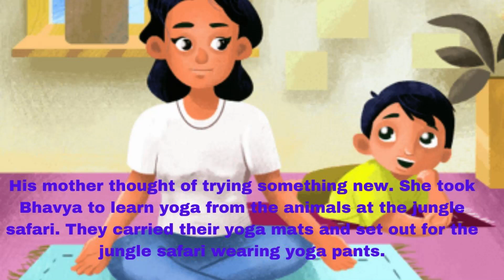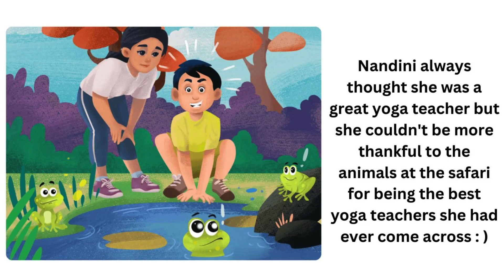Bhavya learns Yoga by yoga teacher Nandini.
Bhavya learns Yoga
Can you believe that animals can teach us yoga? Well, this story is about how Bhavya learnt Yoga!

Once upon a time there lived a boy named Bhavya. His mother's name was Nandini and she was a yoga teacher. Every morning Nandini would try teaching Bhavya some yoga poses because yoga is good for health but Bhavya just didn't like doing yoga. His mother thought of trying something new. She took Bhavya to learn yoga from the animals at the jungle safari. They carried their yoga mats and set out for the jungle safari wearing yoga pants.

At the jungle safari Nandini rolled out two yoga mats and asked Bhavya to pose like every animal they saw. First Bhavya saw one balancing monkey who had stretched his legs and was grabbing his feet. Bhavya too stretched his legs and grabbed his feet, lifting up a bit from his seat. Nandini was delighted to see Bhavya strike a perfect yoga pose and she gifted him a yo - yo and the balancing monkey a banana.

Next they saw a cobra gliding around in the grass. The cobra lifted its head up to show its fangs. Bhavya struck another pose with his legs firmly touching the mat and head held high up.Nandini helped him adjust his hands straight under his shoulders.

She also gave him some yellow bananas to eat along with yoghurt for striking a perfect yoga pose. It was an exciting day as Bhavya learnt yoga with the monkey and the snake.
Next Bhavya saw a gorilla bending back and gripping onto his heels. Nandini helped Bhavya bend backwards and Bhavya liked looking at everything upside down.
Next Bhavya saw some frogs by a pond. Bhavya sat in the same way with his hands in the front and feet flexed (stretched)wide. Bhavya looked just like a frog. When Nandini saw that she jumped up high with joy and promised Bhavya his favourite and the yummiest snack - yellow pineapple pie and yoghurt salad.

Finally, Bhavya spotted a bear. He stood with his legs together and hands stretched out." That's a perfect Y", shouted his mother in excitement and scared the bear away." /y/ /y/ Yes!" replied Bhavya nodding his head and laughing out loud. Finally Bhavya had learnt his yoga : )
Nandini taught Bhavya to breathe. She asked him to inhale and exhale deeply to feel calm. Bhavya stood on one leg and took a deep breath with a wide smile on his face. Nandini always thought she was a great yoga teacher but she couldn't be more thankful to the animals at the safari for being the best yoga teachers she had ever come across : )
f